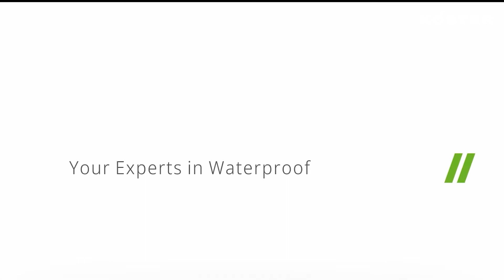Welcome to KÖSTER waterproofing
With this sightseeing flight over our headquarters in Aurich Ostfriesland, we warmly welcome you to our channel.
Get to know the KÖSTER products and let their quality convince you.

Mit diesem Rundflug über unser Hauptquartier in Aurich Ostfriesland heißen wir Sie herzlich Willkommen auf unserem Kanal.
Lernen Sie die KÖSTER Produkte kennen und lassen Sie sich von ihrer Qualität überzeugen.